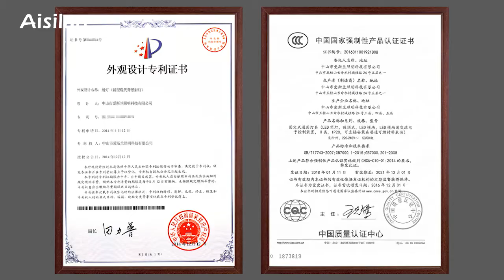Aisilan luminarias Surface Mounted integrated cylinder Ceiling cob led downlight MTD112